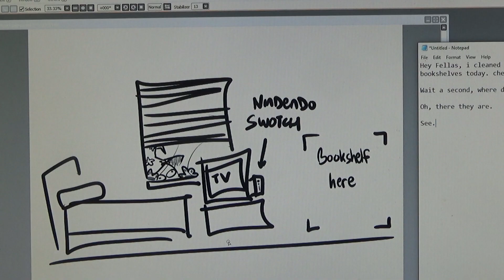Nekostorytime -- I cleaned out my bookshelves today check it out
HaLLO.
Haven't done one of these in a while, might as well do one
since I am such a popular storytime animator~

Youtube Chapters:
Hey Fellas, I cleaned out my bookshelves today, check it out 00:00
Wait a second, where did they go? 00:08
Oh. 00:14